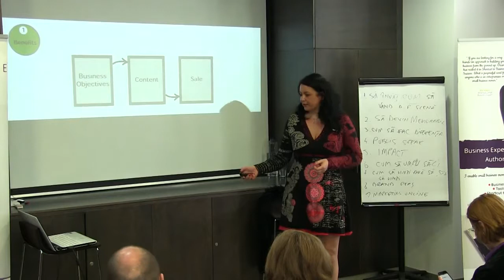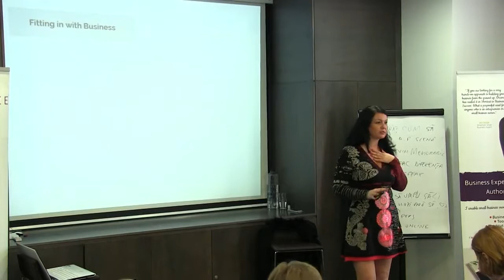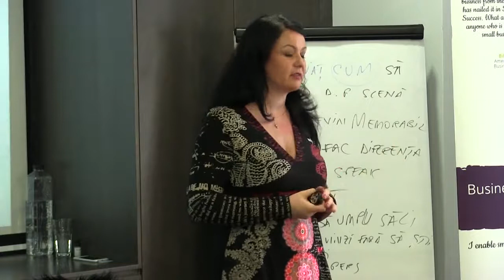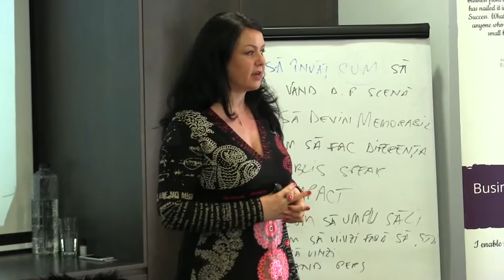Smart Business | Cum Incadrezi Workshopul in Afacerea Ta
Participantii Masterclass-ului Secretul Vanzarilor 1-To-Many au plecat cu idei noi despre cum sa isi introduca workshop-urile ca activitate de marketing si cum sa aiba o  sala plina chiar de la primul workshop, fara niciun partener care le promoveaza evenimentul.

Vizioneaza acest video si vei afla care sunt lucrurile pe care trebuie sa le stabilesti pentru a integra cu success workshop-ul sau prezentarea de vanzari in afacerea ta.

O parte din aceste elemente tin de obiectivele setate, altele tin de continut si altele de felul in care se realizeaza vanzarea.